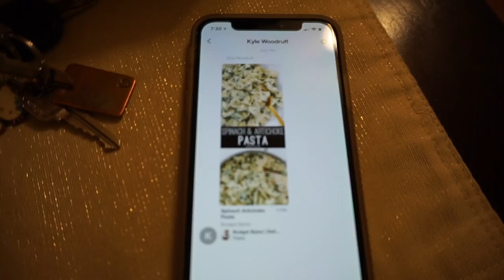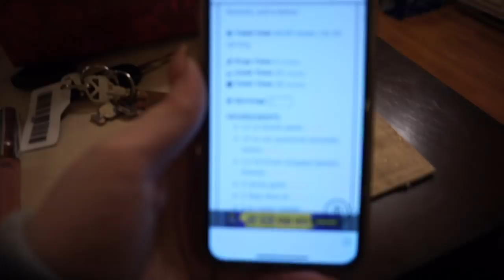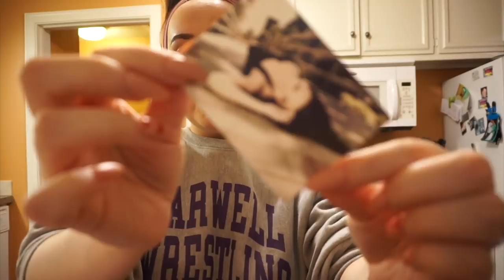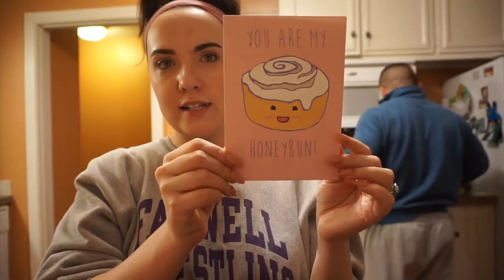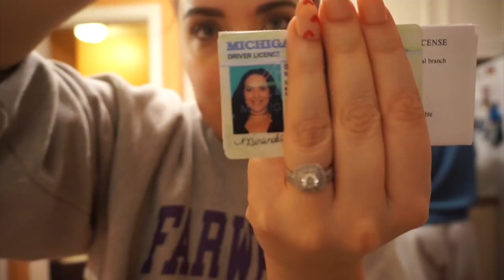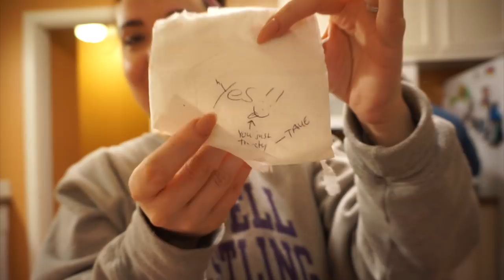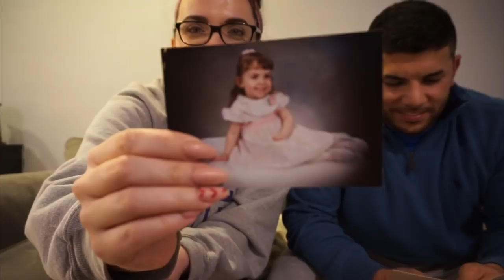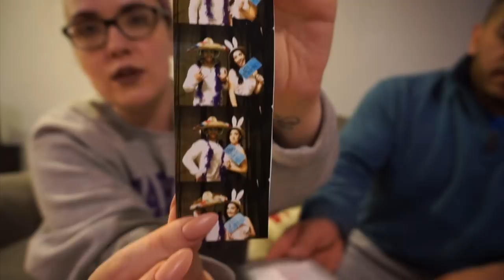Pinterest Dinner Date Night & Love Box Opening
We can't be the only ones who keep notes & buy trinkets from our travels?? lol Come hang out with us while we try a Pinterest dinner at home & share some of our favorite memories we've kept in our "love Box" lol

Try out this meal for yourself!!